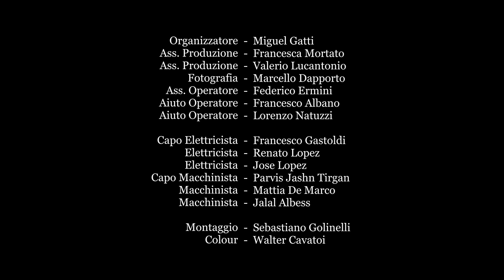CRISTINA ZAVALLONI Prova tu - Official Videoclip (C.Zavalloni)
Dall'album 'Parlami di me - Le canzoni di Nino Rota' (EGEA Records / 2022)

Video di Marcello Dapporto
Musica e Testo di Cristina Zavalloni
Arrangiamento di Cristiano Arcelli

Cristina Zavalloni - voce
Massimo Morganti - trombone
Cristiano Arcelli  - sax soprano
Manuel Magrini - pianoforte
Stefano Senni - contrabbasso

Prova tu
Ad esser sempre pronta
Prova tu
A non sbagliare
Le risposte, solo quelle giuste
Prova tu
A farle uscire
Nello specchio di chi hai partorito
Prova a leggere lo strano ordito
Della vita che tu dici, incarni, accusi
Ma la sai?

Quel giudizio lascia sulle labbra
Fermo lì, per non graffiare
Quella donna morta mille volte
Prova tu
A superare
È lo scacco di un suo qualche peso
Che le tiene il cuore lì sospeso
A una tua parola, a un gesto, assoluzione
Che non dai

Corri il rischio
Mettici anche un nome
Scegli bene
Il senso comune
Non risparmia
Ti si appiccica per sempre
Come pelle che non cambi
Mettici il tuo sangue
Ora prova tu
Ora, prova tu!

Prova un amore così grande
Non lo sai
Che può accadere
Fai lo spazio
nel tuo ventre molle
Cosa si potrà annidare
Stai da parte, non la usi
Trovi solo scuse
Ora, prova tu
Ora, prova tu